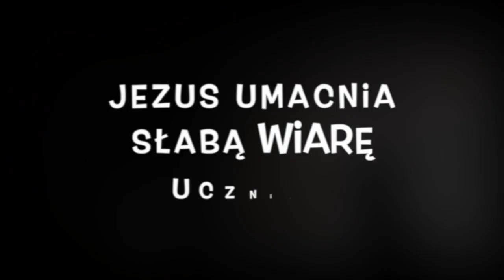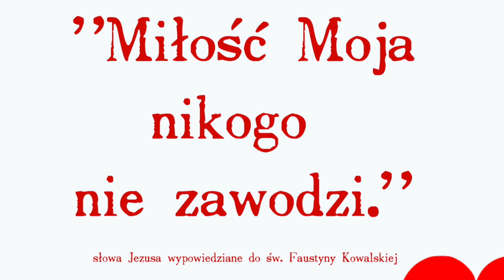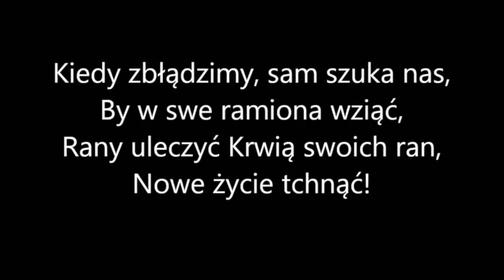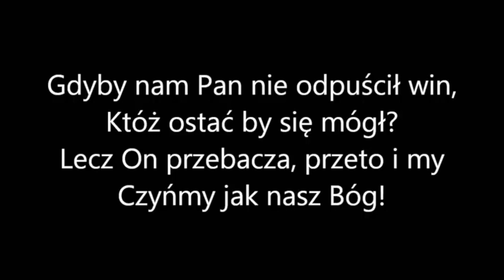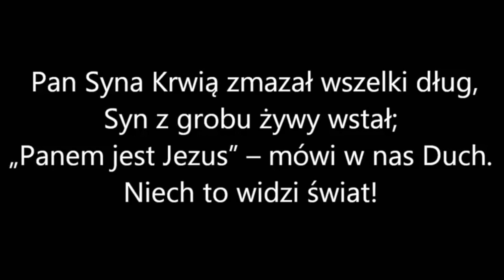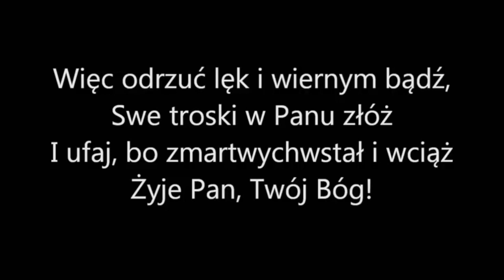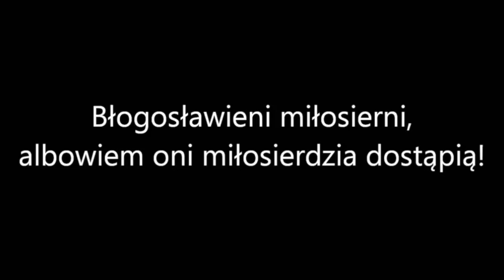Niedziela Miłosierdzia 2020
Słowo Boże dla najmłodszych - Niedziela Miłosierdzia
Parafia MB Śnieżnej w Rzeszowie
ks. Michał Liput